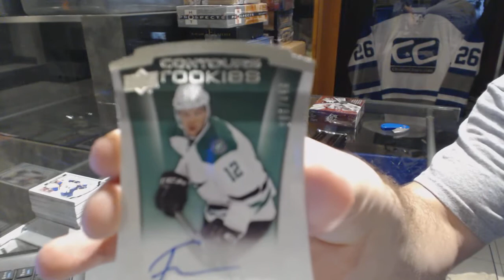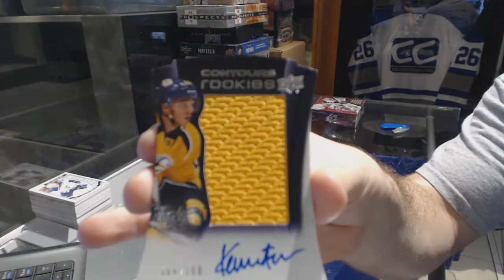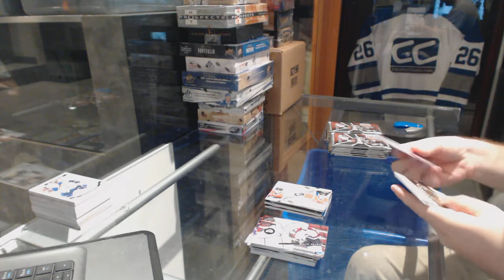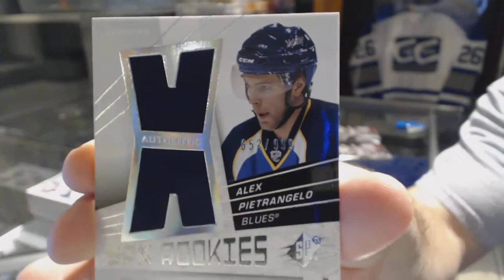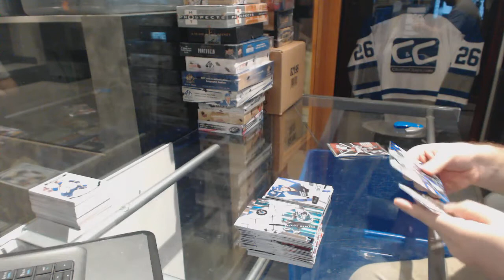15-16 UD Contours & 08-09 UD SPx Hockey Box Break - C&C GB #6538